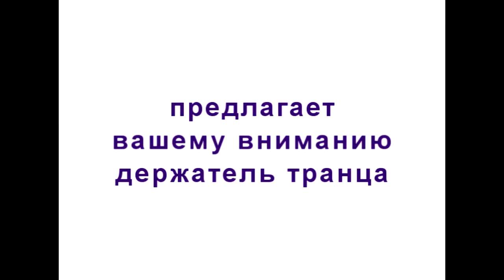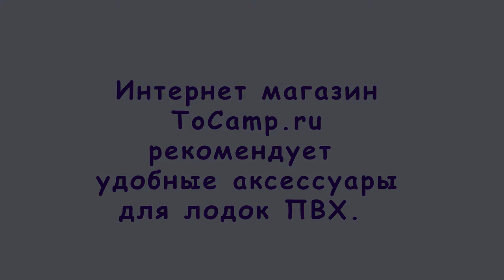Крепеж транца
Держатель транца предназначен для фиксации на лодке ПВХ транца толщиной 18 мм, размер держателя 550х78 мм